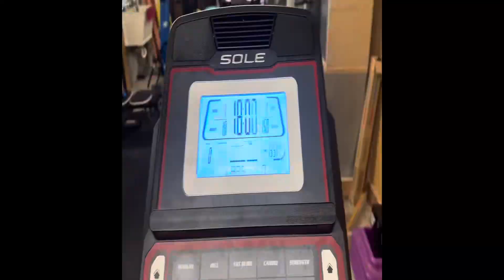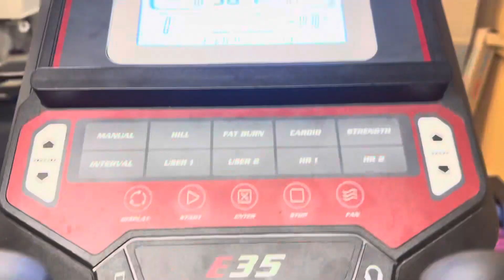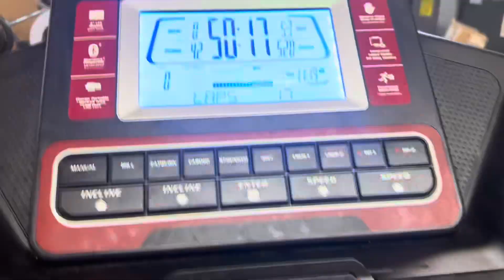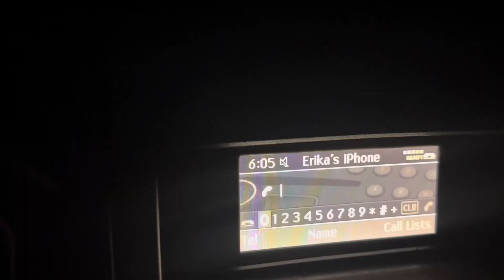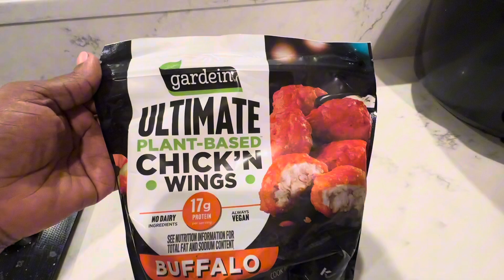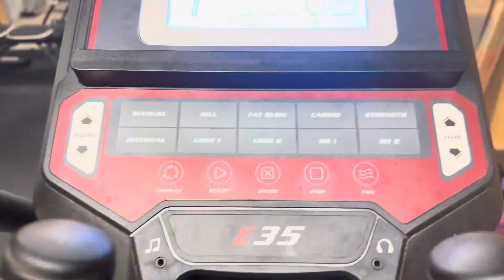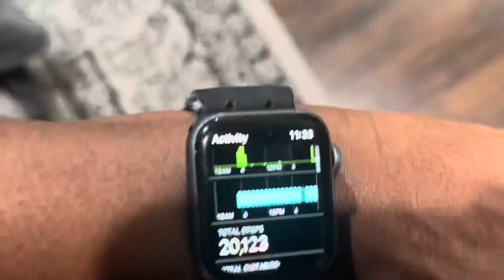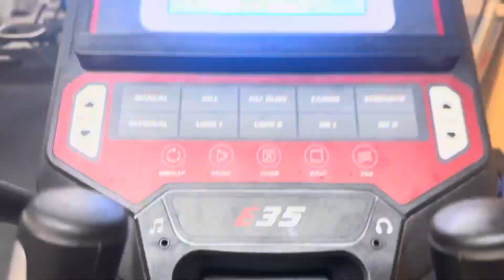OMAD What I Eat in a Day (Entire Week)//60 lbs weight loss//Intermittent Fasting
Welcome back sweet friends and family. Just in case you’re new, I’m Dr. Erika and I share what I eat in a day OMAD vlogs and weight loss motivation. I’ve been a daily intermittent faster since June 2018. I’ve lost and kept off 60 lbs for 3 years now. I also exercise everyday. I’d love for you to join me on this journey as I share my story.

Amazon Storefront: